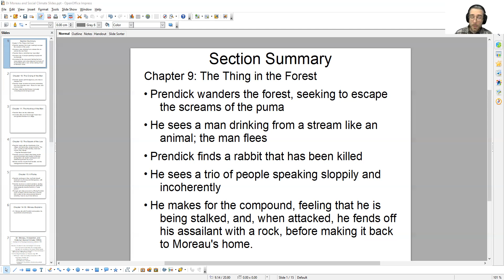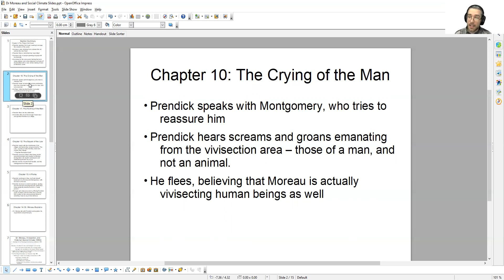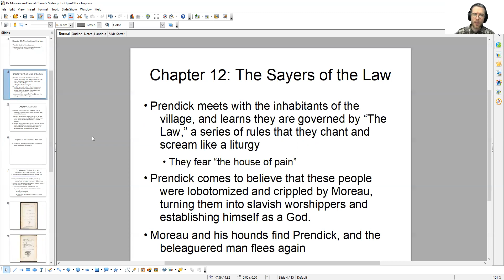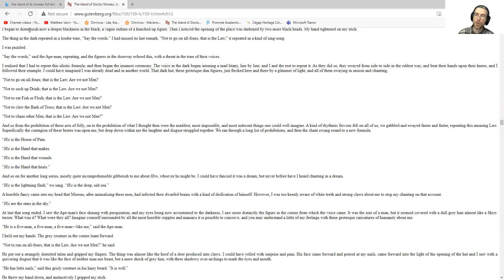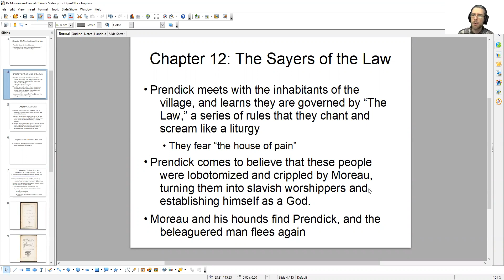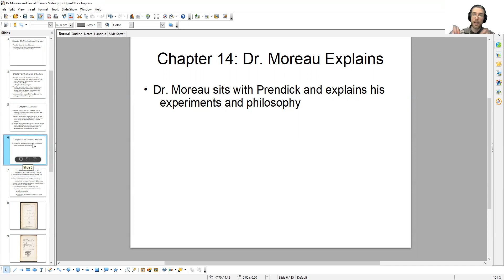Moreau Week II: Video Lecture II - Chapter 10 & The Law